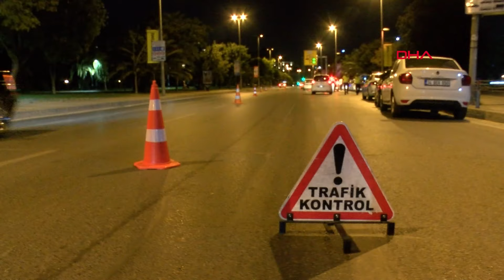Kadıköy'de denetimde ceza uygulanan alkollü sürücü zor anlar yaşattı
Kadıköy'de trafik ekiplerinin denetimi sırasında alkollü olduğu tespit edilen sürücü, polise ve basın mensuplarına zor anlar yaşattı. Denetimde 1.44 promil alkollü olduğu belirlenen Görkem Özertürk'e ceza uygulanırken, sürücü basın mensuplarının görüntü almasına tepki gösterdi.

İstanbul Emniyet Müdürlüğü Trafik Denetleme Şube Müdürlüğü'ne bağlı ekipler, Kadıköy Bağdat Caddesi ve sahil yolu üzerinde 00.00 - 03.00 saatleri arasında trafik denetimi yaptı. Trafik ekipleri, kurallara uyumayan sürücüler hakkında cezai işlem uyguladı. Ekipler, 111 sürücüye toplam 180 bin 772 TL ceza keserken, 24 aracı da trafikten men etti.

"GÖREVİNİZİ YAPABİLİRSİNİZ AMA PAYLAŞAMASSINIZ"

Denetim sırasında 1.44 promil alkollü olduğu belirlenen sürücü Görkem Özertürk'e 4 bin 64 lira para cezası uygulandı. Polisler işlem yaparken görüntü alan basın mensuplarına tepki gösteren Görkem Özertürk, "Görevinizi yapabilirsiniz ama görüntüleri paylaşamassınız" dedi. Görkem Özertürk ve yanında bulunan arkadaşları, polisin uyarılarına rağmen basın mensuplarının üzerine yürüyerek görüntü almalarına engel olmaya çalıştı. Alkollü sürücü polis ekipleri tarafından gözaltına alındı.(DHA)